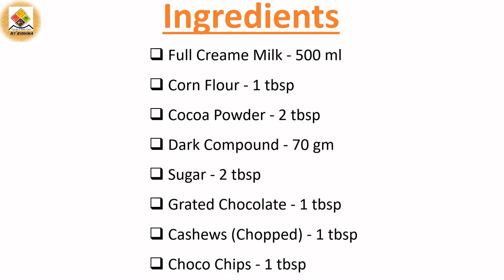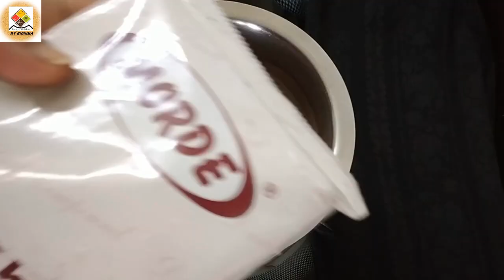સુરતી કોલ્ડ કોકો ~ Surati Cold Coco ~ सुरती कोल्ड कोको ~ Chocolate Milk Shake ~ Summer Cold Drink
इस गर्मियों में बनाइए बिलकुल आसान विधि से सुरती कोल्ड कोको। ઘરે સરસ સુરતી કોલ્ડ કોકો બનાવવાની પરફેક્ટ રીત | Surti Cold Coco Recipe | Chocolate Milk Shake | Summer Drink Recipe

Hi Friends, presenting you with a very tasty homemade easy Surati Cold Coco recipe at home with a detailed photo and video recipe. It is an easy, quick and delicious recipe. Do try this simple recipe at home.

Ingredient of Surati Cold Coco Recipe: 2 Cup
 1. Full Cream Milk - 500 ml
 2. Corn Flour - 1 tbsp
 3. Cocoa Powder - 2 tbsp
 4. Dark Compound - 70 gm
 5. Sugar - 2 tbsp
 6. Grated Chocolate - 1 tbsp
 7. Cashews (Chopped) - 1 tbsp
 8. Choco Chips - 1 tbsp

Your precious comments are highly appreciated.